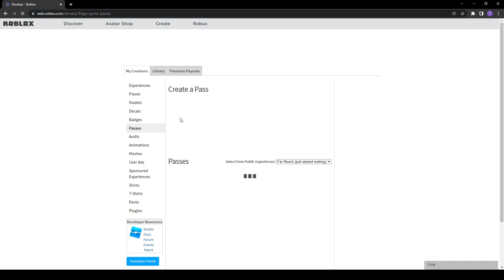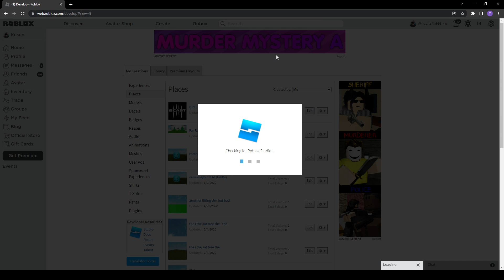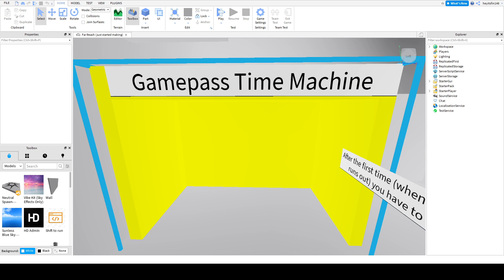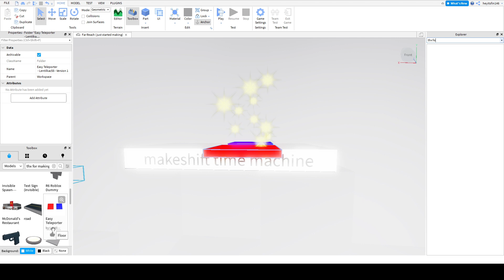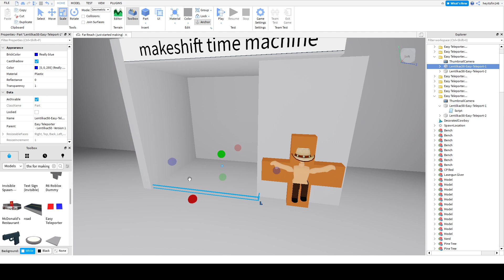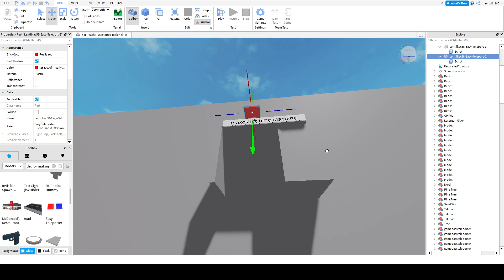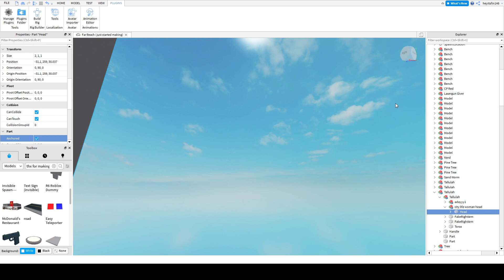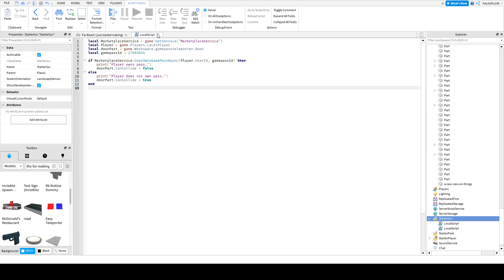Playing Roblox Far Reach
Hopefully video quality better this time (thumbnail from google btw)